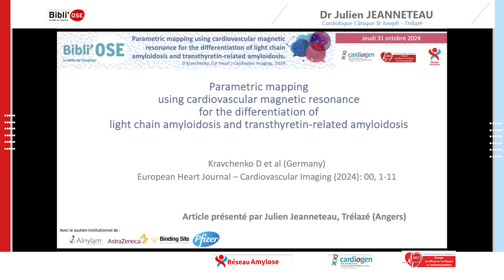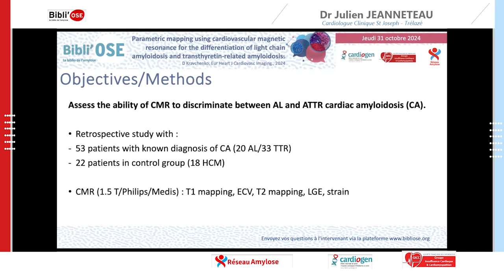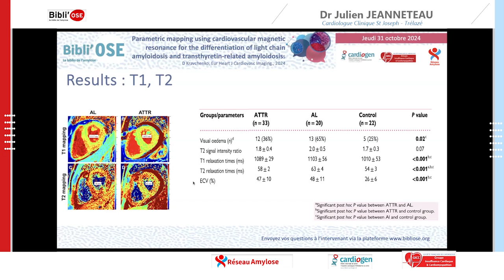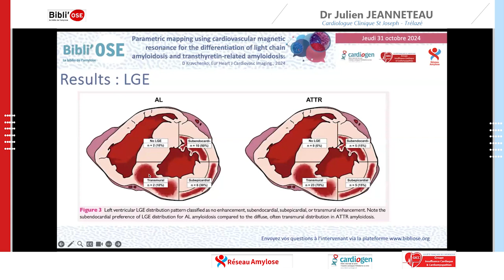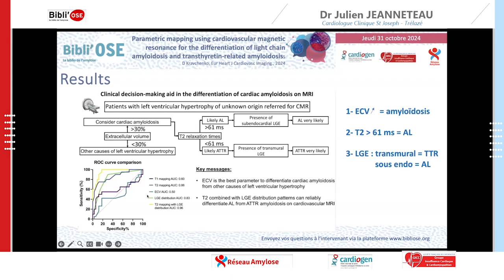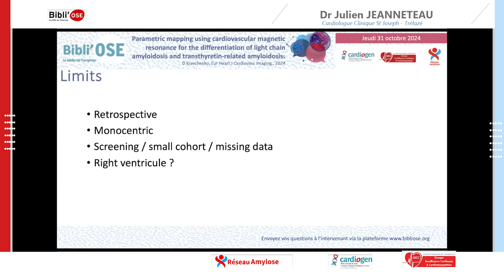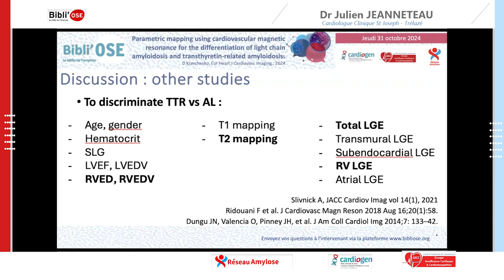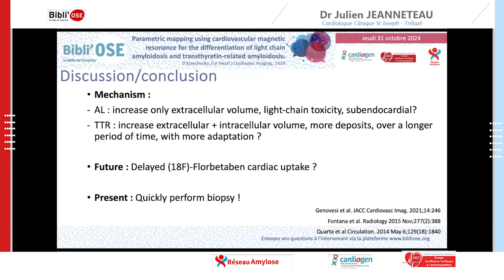rospective Multicenter Screening With High Sensitivity Cardiac Troponin T for WildType Transthyretin